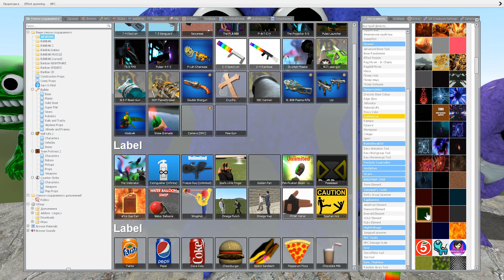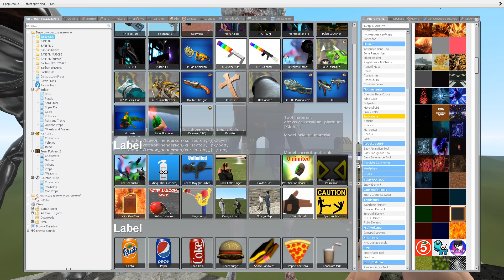NEW GARTEN OF BANBAN 2 SPARTAN KICKING in Garry's Mod !